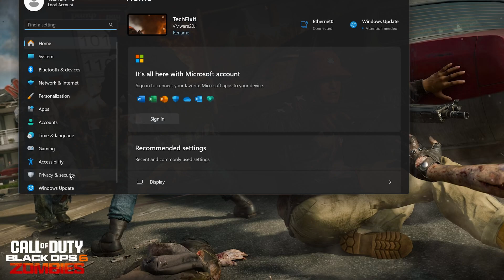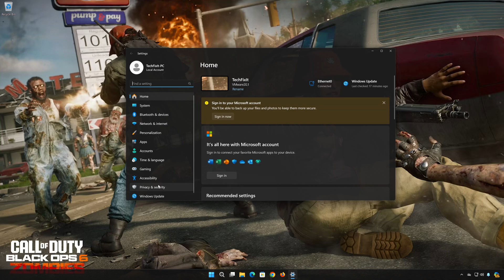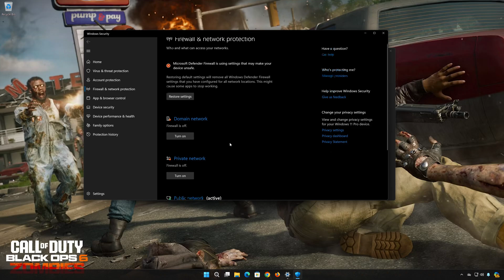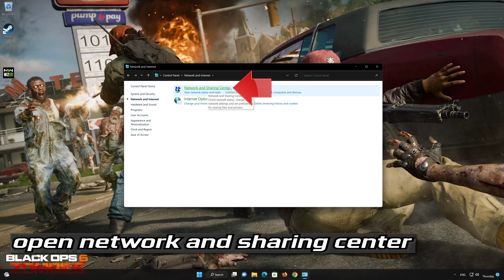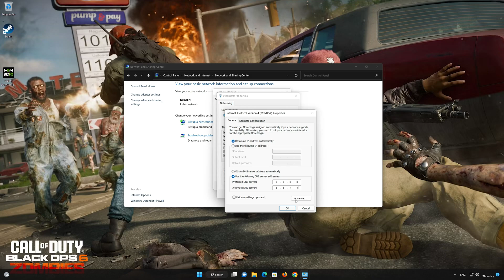Call of Duty Black Ops 6 (BO6) Packet Burst / Loss FIX PC/Battlenet / Steam/Xbox App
Experiencing the frustrating "Packet Burst" error while playing Call of Duty Black Ops 6? This issue can disrupt your gameplay with lag spikes, affecting your performance. In this video, we’ll show you step-by-step how to fix the packet burst error to get you back in the game with smoother, uninterrupted gameplay. Follow these tips and optimize your network settings for the best results!

In this video, you’ll learn:
Why the packet burst error occurs in BO6
How to optimize network and in-game settings to reduce lag

Tips for stable, low-latency gameplay in Modern Warfare 3

CHAPTERS
00:00 Intro
00:20 Solution 1
01:03 Solution 2
02:28 Solution 3
03:28 Solution 4
04:38 Outro